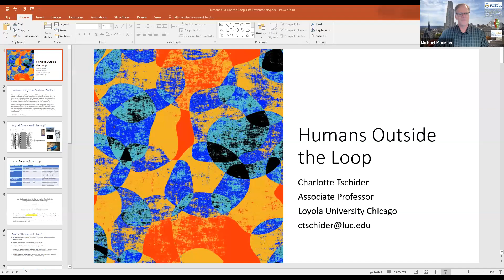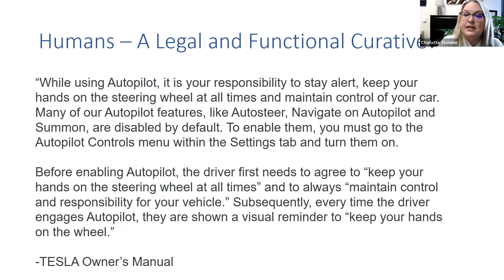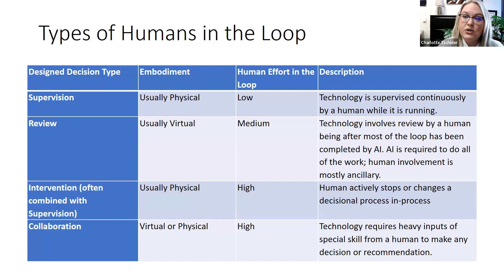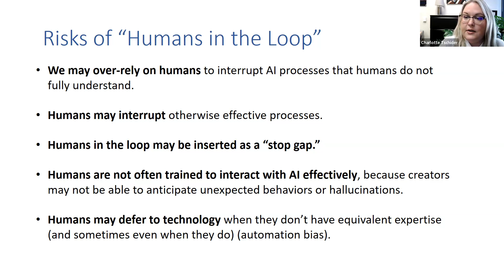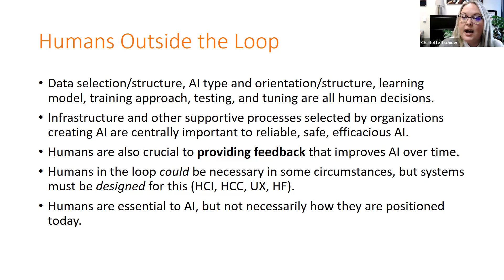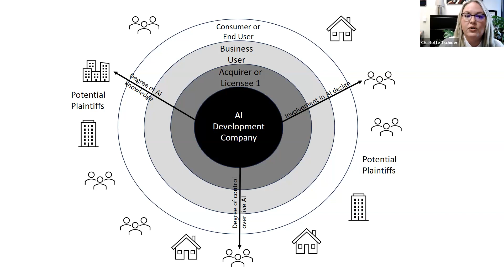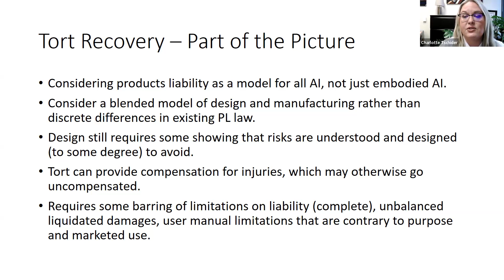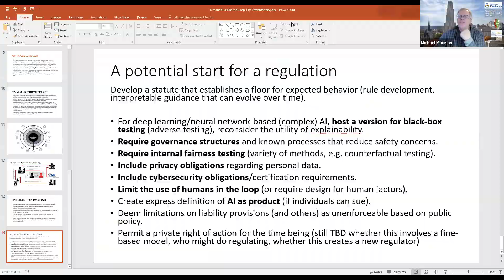Humans Outside the Loop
Artificial Intelligence is not all artificial. After all, despite the need for high-powered machines that can create complex algorithms and routinely improve them, humans are instrumental in every step used to create it. Through data selection, decisional design, training, testing, and tuning to managing AI’s developments as it is used in the human world, humans exert agency and control over these choices and practices. AI is now ubiquitous: it is part of every sector and, for most people, their everyday lives. When AI development companies create unsafe products, however, we might be surprised to discover that very few legal options exist to actually remedy any wrongs.

This paper introduces the myriad of choices humans make to create safe and effective AI products, then explores key issues in existing liability models. Significant issues in negligence and products liability negligence schemes, including contractual limitations on liability, separate organizations creating AI products from the actual harm, obscure the origin of issues, and reduce the likelihood of plaintiff recovery. Principally, AI offers a unique vantage point for analyzing the relative limits of tort law in these types of technologies, challenging long-held divisions and theoretical constructs, frustrating its goals. From the perspectives of both businesses licensing AI and AI users, this paper identifies key impediments to realizing tort goals and proposes an alternative regulatory scheme that reframes liability from the human in the loop to the humans outside the loop.